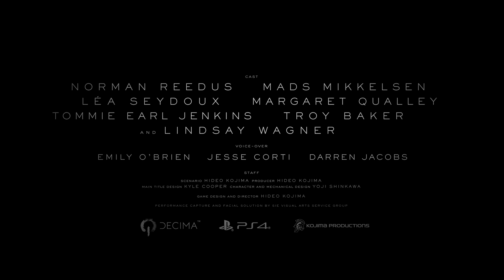DEATH STRANDING Bande Annonce VF de Lancement (2019) PS4